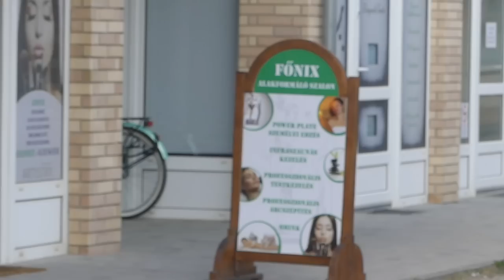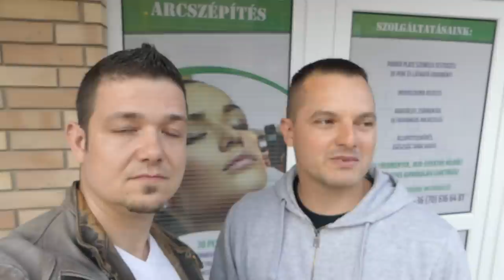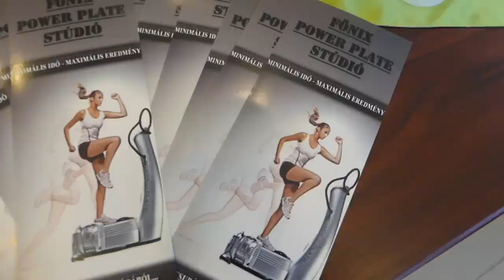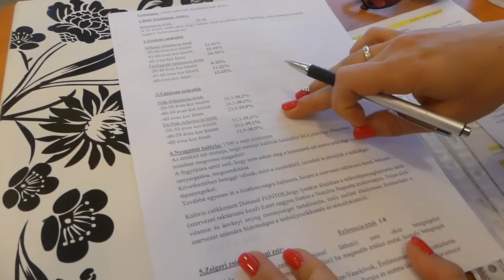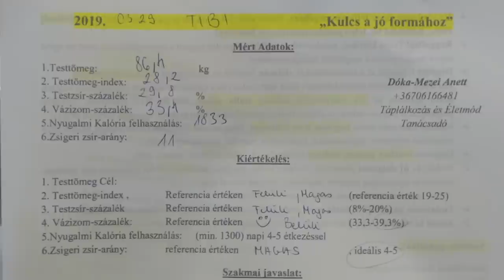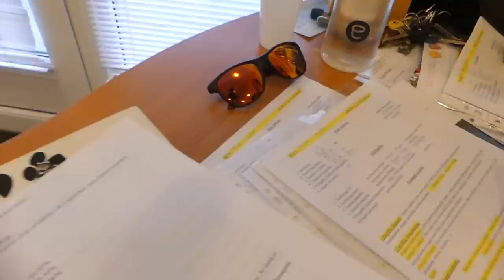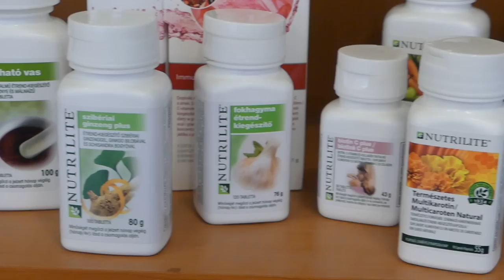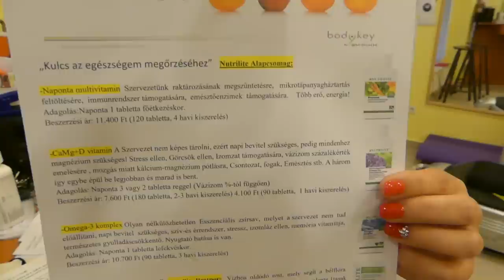Le a pocakkal 1. rész // Afus Vlog 51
Ha Ti is szeretnétek kipróbálni akkor hívjátok Anettet 70/616-6481 vagy írjatok neki facebookon
cím: Lajosmizse Városház tér 9.

Ebben a műsorban a remélhetőleg utoljára láttatok pocakkal és hamarosan sokkal jobban fogom magam érezni a bőrömben. Még egészségesebb leszek, és sokkal kisebb lesz a hasam :) Íratkozz fel, mert folyamatosan hírt adom majd a fogyásom helyzetéről! Kíváncsi leszek, hogy komolyabb edzés nélkül, és megfelelő táplálkozással tényleg lehet-e fogyni!